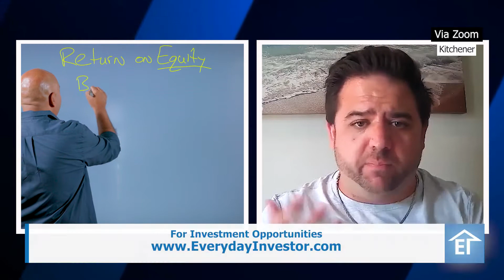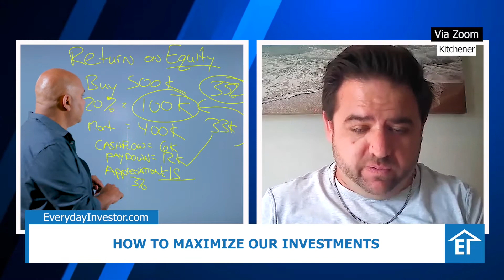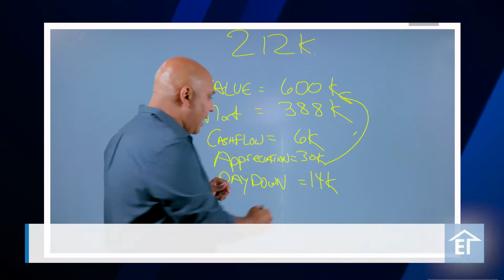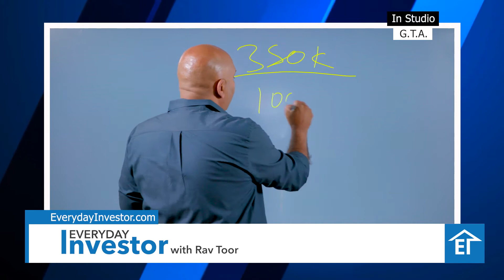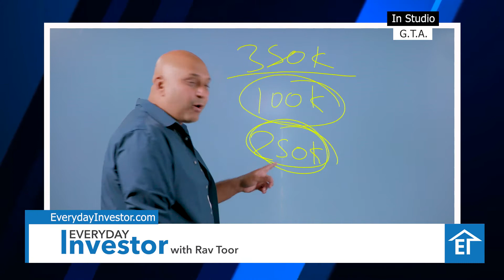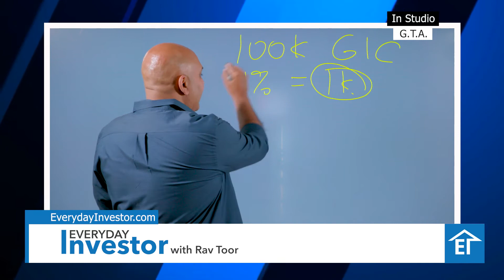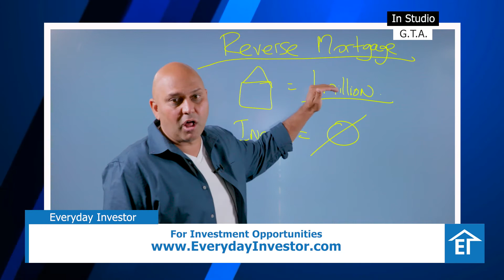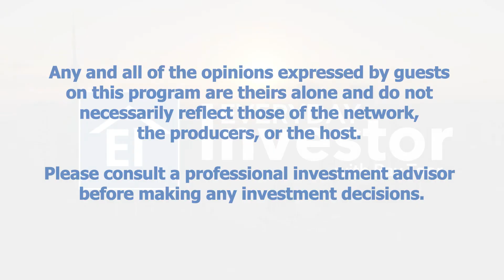Maximizing Your Investments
Are you ready to learn how to maximize your investments? On today's episode of Everyday Investor, Kyle Ford joins Rav Toor and they dive deep into investment strategies that will bring a great return! You do not want to miss out on our latest episode!

🗣 To learn more about real estate investing, sign up for our free E-Newsletter